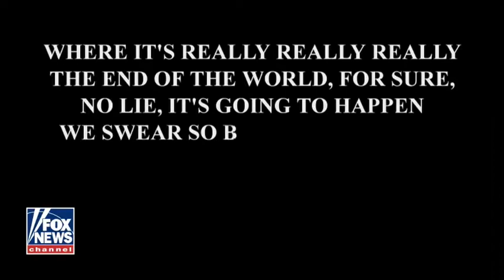What we need is a Super-Duper Doomsday!